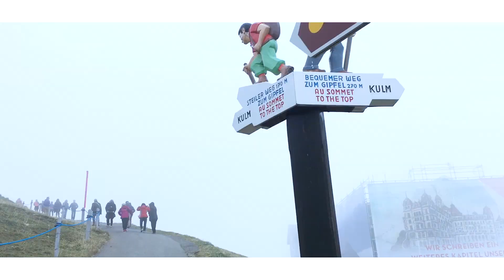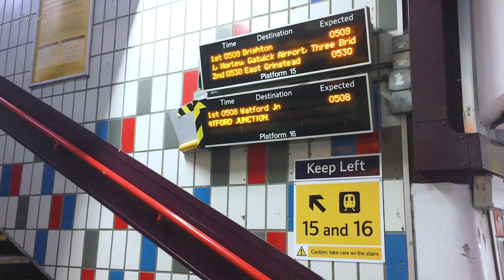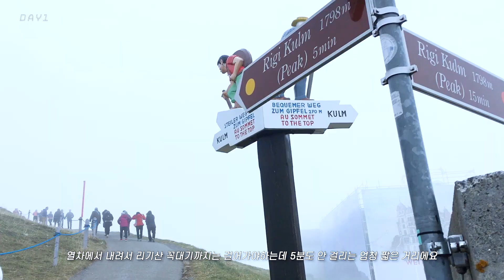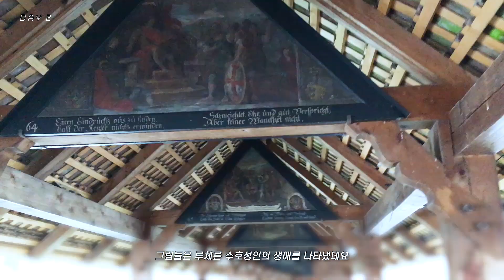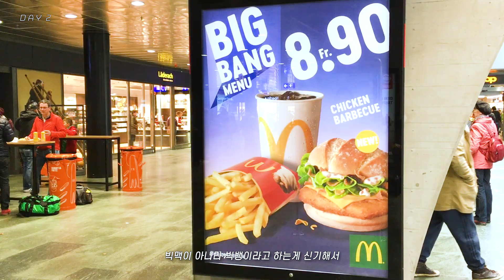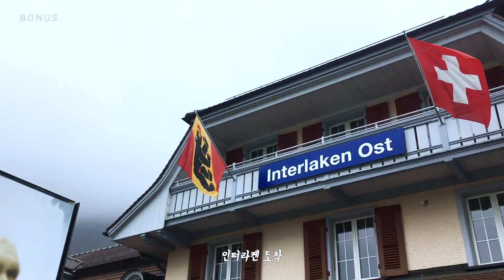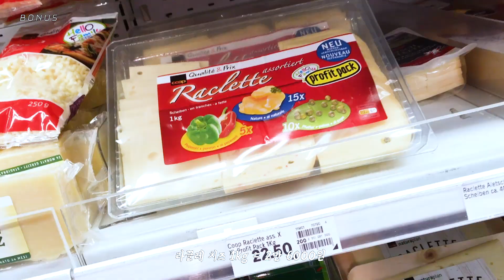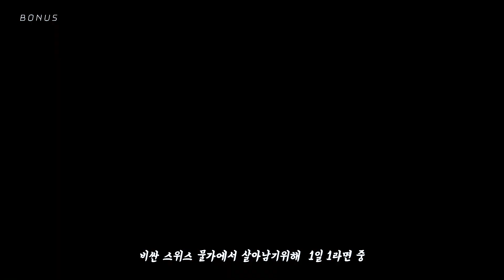🇨🇭 스위스 여행 • 나혼자 루체른 1박 2일 | 유람선, 리기산, 핑크빛 노을, 국제 마라톤 대회, 라끌레, 물가/경비, 장보기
스위스 물가 정말 너무 무시무시해요

✨ Information ✨
📷 Camera: iPhone SE